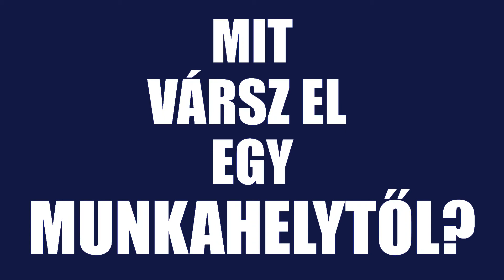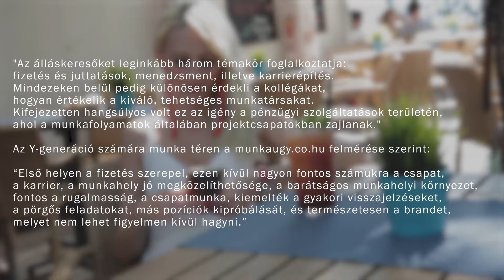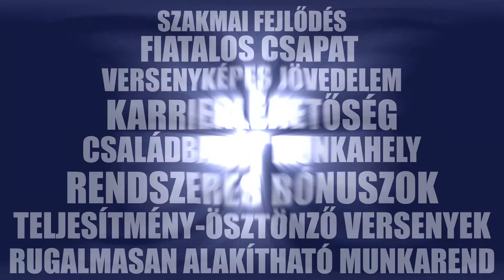Több, mint egy állás - Credithome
➡️ Szakmai fejlődés,
➡️ Fiatalos csapat,
➡️ Versenyképes jövedelem,
➡️ Karrier lehetőség,
➡️ Családbarát munkahely,
➡️ Rendszeres bónuszok,
➡️ Teljesítmény-ösztönző versenyek,
➡️ Rugalmasan alakítható munkarend...

És még számos már érv szól mellettünk!